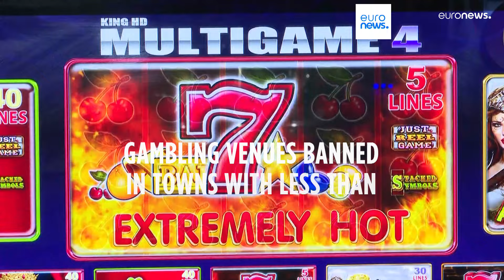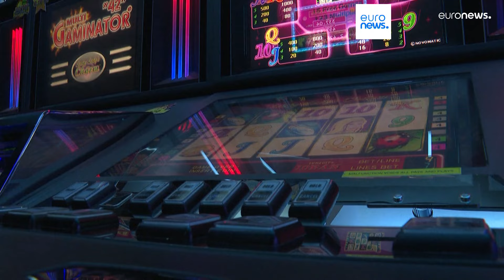Latest news bulletin | April 10th – Evening